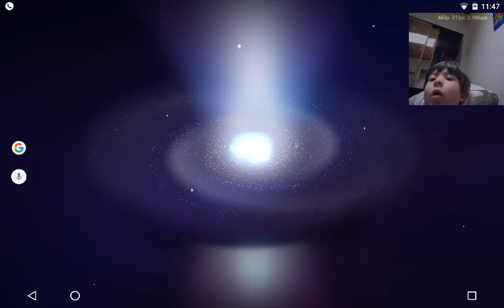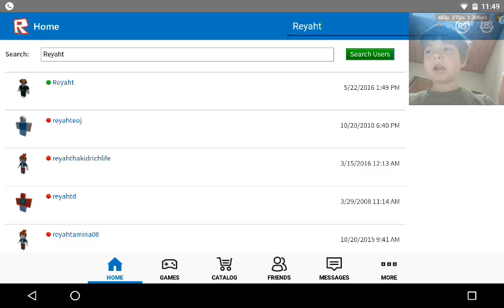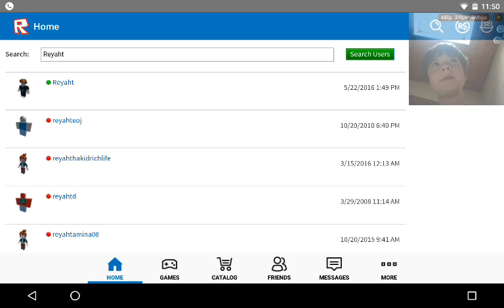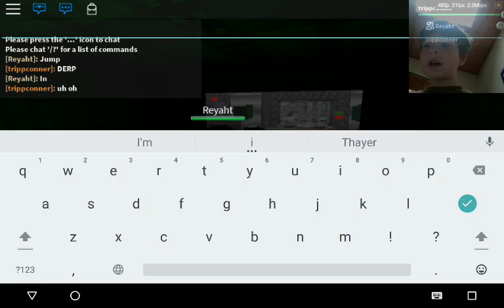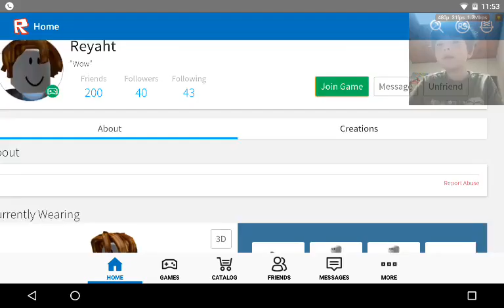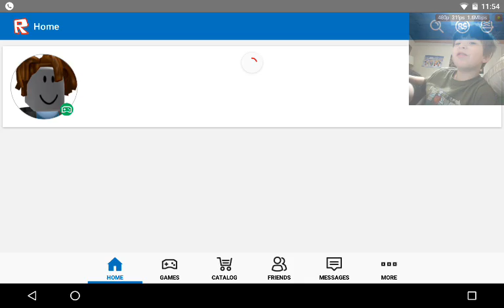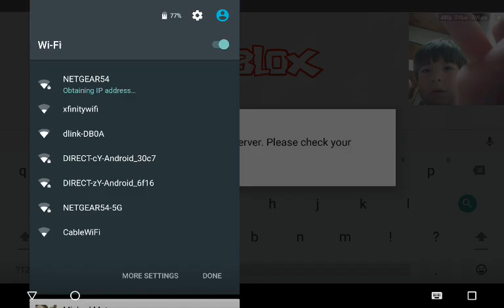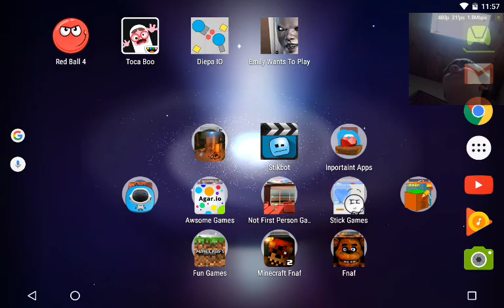[ROBLOX]Me and Thayer suck because of WIFI lol